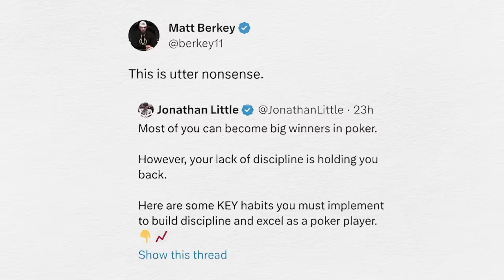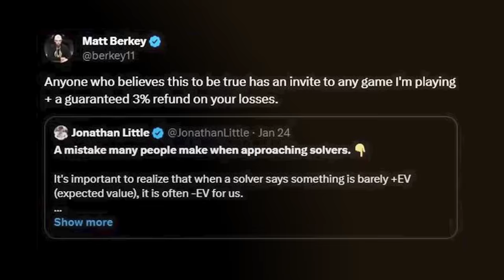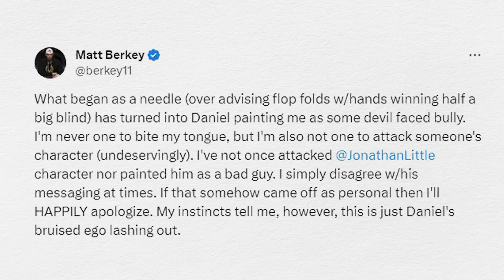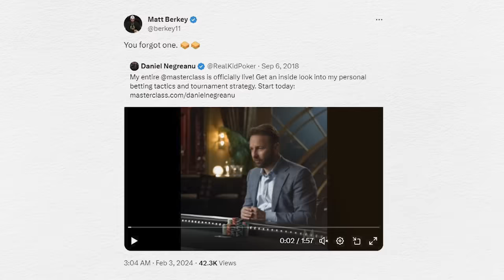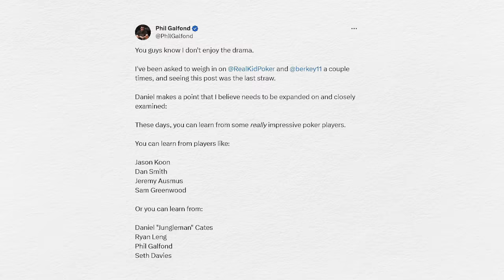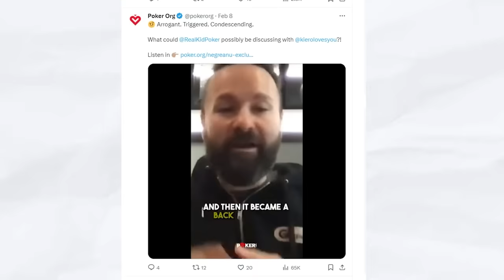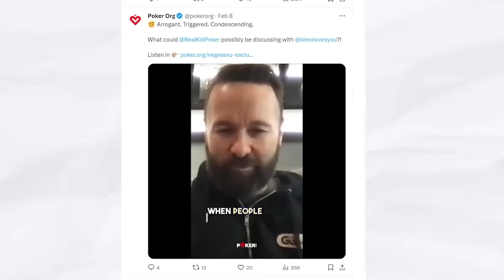Intense Poker Drama Between Daniel Negreanu and Matt Berkey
The poker world has witnessed a high profile drama between Daniel Negreanu, Matt Berkey and Jonathan Little. In this video we talk about the poker controversy and the aftermath of the incident.